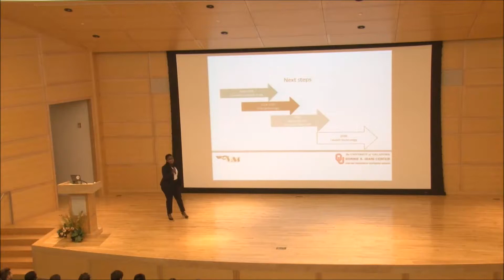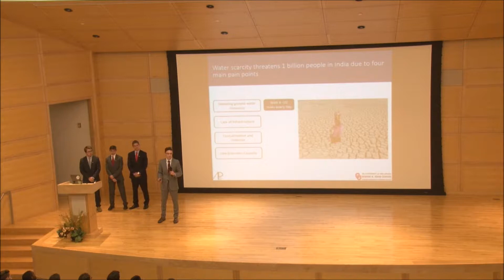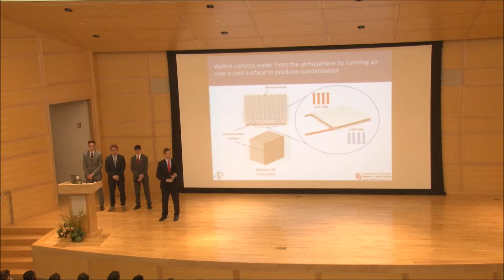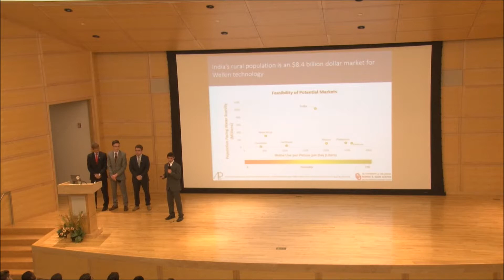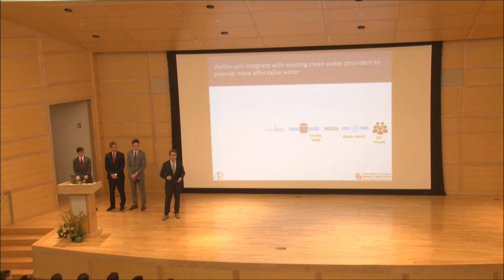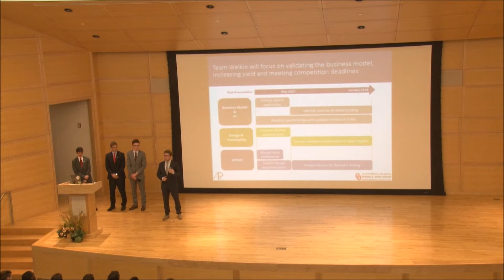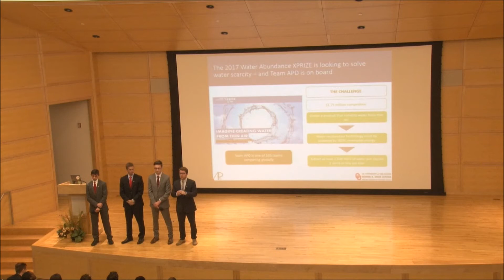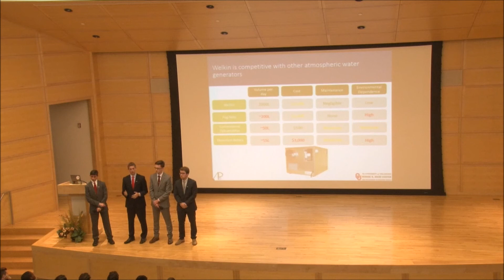Welkin - Agile Product Design Spring 2017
The Ronnie K. Irani Center for the Creation of Economic Wealth's Spring 2017Agile Product Design Team presenting their work prototyping and analyzing the market for Welkin, a device of their invention that reaps water from the atmosphere to alleviate global water scarcity. The device was inspired by the 2017 Water Abundance X-Prize in which the team is participating.